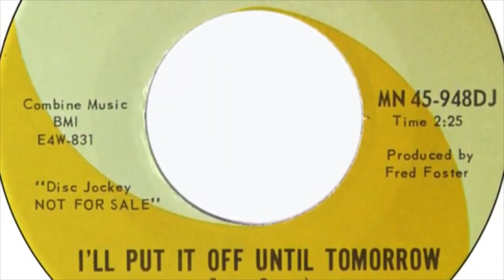Dolly Parton "I'll Put It Off Until Tomorrow" Preview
This Dolly Parton song has no avalability anywhere, this is a clip i found and posted it. (First Time On YouTube)